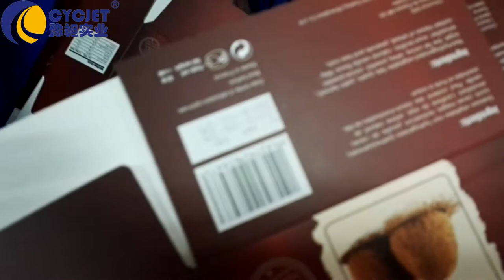CYCJET Batch Code Inkjet Printer/Expiry Date Printer/Máy in phun công nghiệp